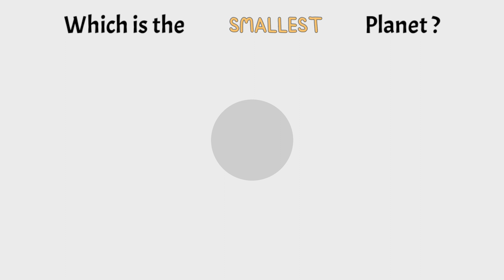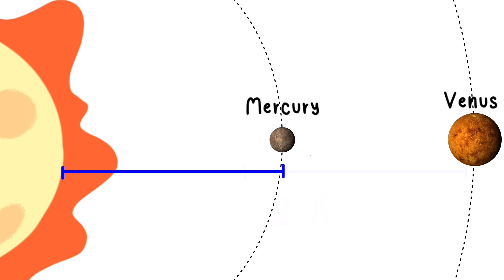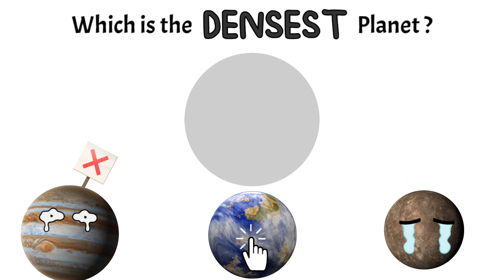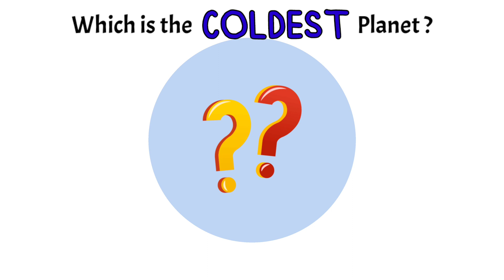Planets Quiz | Planet for Kids | Solar System Quiz Space Facts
Solar System quiz - Level 1 questions for children. Do you know which are the Biggest planet and Smallest planet? What about the Hottest planet and the Coldest planet? The Dustiest Planet? The Densest planet and the Lightest planet? How about the Windiest planet? The eight planets of our solar system are unique on their own. Let us test and see how many questions about the speciality of each of the planets you can get right ! 🪐🌚🔭

Planets facts for children
Planet quiz for kids , Planet facts , Solar system for kids , Space quiz for children , Exploring Outer Space , Planets of our Solar System